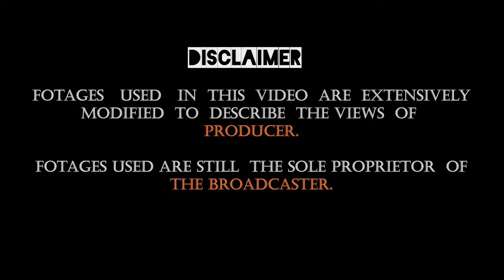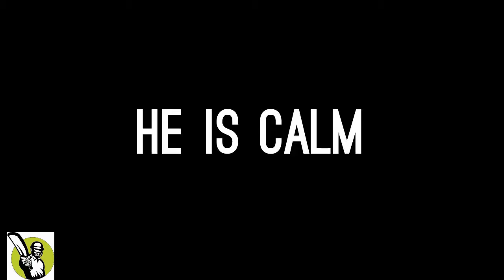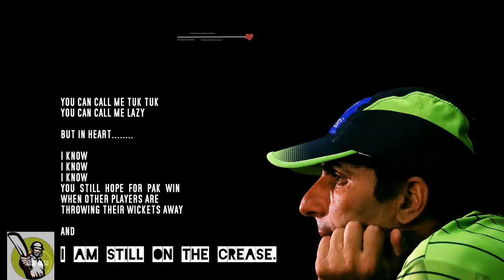Story of Misbah Ul Haq | Gentleman of Pakistan Cricket | Documentary of Misbah ul haq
all contect redrict to channels that show in this channel